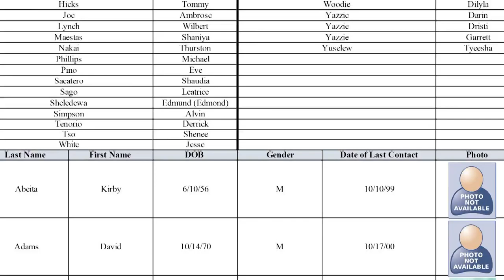Navajo Nation planning to investigate missing tribal members